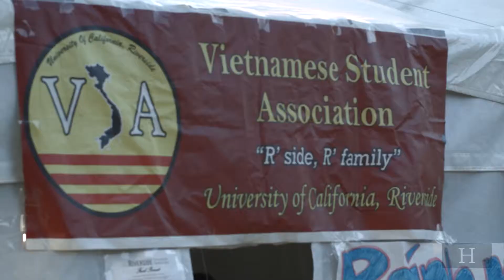UCR Block Party 2014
Musical artists weren't the only scene in town at Block Party 2014. Watch the Highlander's Block Party coverage to see some of the food, amusements and performances that brought students to their feet.

Read more about Block Party at highlandernews.org.